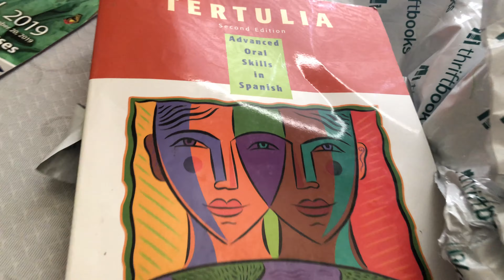Book Unboxing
Unboxing a book delivered to my house